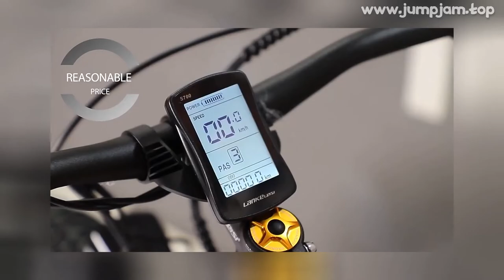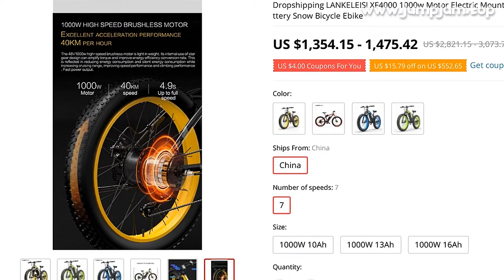🔥 [ ON SALE ] DROPSHIPPING LANKELEISI XF4000 1000W MOTOR ELECTRIC MOUNTAIN FAT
00:00:00 Intro
00:00:10 Presentation
00:01:08 Fin 🙏

DROPSHIPPING LANKELEISI XF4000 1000W MOTOR ELECTRIC MOUNTAIN FAT BIKE 26 INCH 48V 10AH 13AH LITHIUM BATTERY SNOW BICYCLE EBIKE

PRODUCT STARS ⭐: 0.0/5
STORE NAME: ROADACC EBIKE FACTORY PROMOTION STORE
STORE RATING: 83.3%/100%

Q1: Do buyers need to pay customs duties?A1:EU/UK/USA/Canada/Russia/UAE/Vietnam/Thailand/Malaysia,free of customs duty, guests do not need to pay any additional fees
Please rest assured to place an order
Other country,when you order,welcome ask customer service
Q2: Order delivery time and logistics transportation timeA2:The delivery time is about 3-7 days, and the logistics transportation time is about 20-60 days
But the transportation may be delayed due to earthquake, tsunami, hurricane and other inclement weather or war other force majeure,and company will not be responsible
Thanks for y understanding
If you need fast shipping way,pls contact customer service before order
Q3: Regarding the problem of damage to the received productA3：Dear buyer, shipping location is in China, and it takes a long time to ship from China to various countries/regions
We will protect packages as much as possible, but we cannot completely avoid problems such as damage to packages caused by transportation
If you mind this problem, please do not buy
If you have any quality problems after receiving the goods, please do not raise a dispute, please contact customer service as soon as possible, and we will try best to resolve it for you
Q4:Product warranty timeA4:Within one year, if there is a problem of non-human damage to the electric bicycle, we can send you accessories for free,but need you pay shipping cost
Model:XF4000Wheel Size:26inchColor:Black-Green/Black-Yellow/Black-blueFrame:6061 aluminum alloy frameHandelbar Sets:6061 aluminum alloy,31
8*635mmFork:aluminum shoulder lockable oil spring suspension forkVariable speedShimano 7 speedCranksets:Prowheel aluminum alloy crank square hole 46TFreewheel:SUNSHINE 14-28TChain:KMC 7sBrake:disc brakeRimAluminum alloy wheelsTire:CHAOYANG 26*4
0Net Weight:27kg Carrying weight: 180kg Applicable height 170-200cmElectric configuration:PAS mode (5 Shifts) Range 100KM Riding mode:Pure electric mode Range 50KMPure Human RidingMaximum speed:40km/hFront lightLED Powered by batteryBattery:48V 16AH 18650 Lithium batteryCharger:48v smart chargerMotor:48v 1000w rear drive brushless motor, waterproof grade IP54LCD DisplayOMT-S700 LCD Data display function, setting function: Waterproof rating: IP54Power assist Sensor :12-point Holzer-intensive speed sensorWire connector:All cables are Waterproof Integrated wireNote: If the original par

0 REVIEWS AND USER RATINGS FROM AMAZON, ALIEXPRESS AND OTHER ONLINE SHOPS & CATALOGS!
THIS IS BEST ALTERNATIVE FOR SPORTS & ENTERTAINMENT BUT CHEAP (2,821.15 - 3,073.79) LOOK CLOSER AT THIS ELECTRIC BICYCLE PRODUCT!
TOP OF SPO